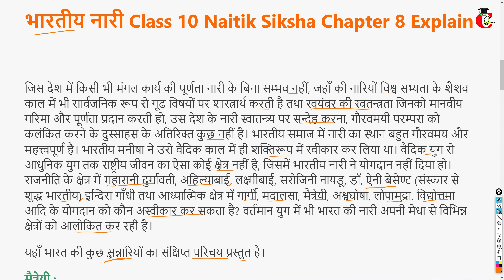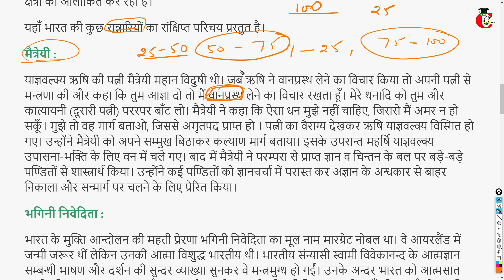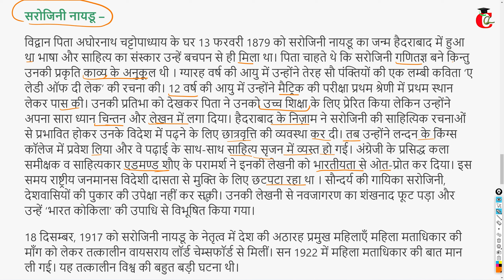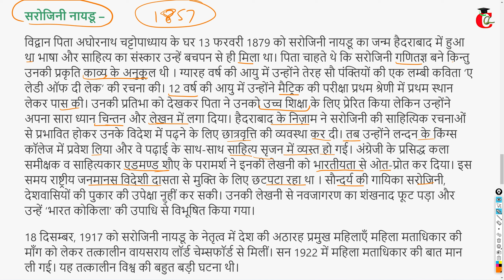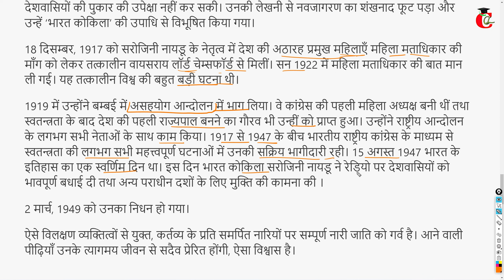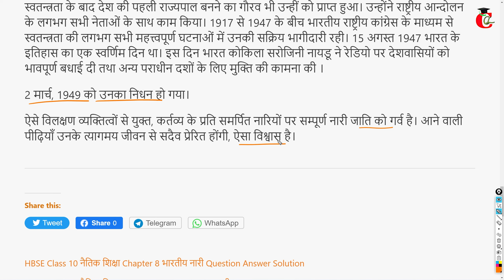HBSE Class 10 Naitik Siksha Chapter 8 भारतीय नारी Explain - Hindi Solution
Class 10 Naitik Siksha Chapter 8 भारतीय नारी / Bhartiya Nari explanation for HBSE ( Haryana Board ) from Class 10 Hindi नैतिक शिक्षा Book.